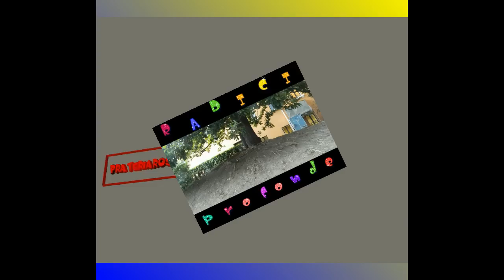corona vs innocenzi: "non rompetemi più i coglioni".